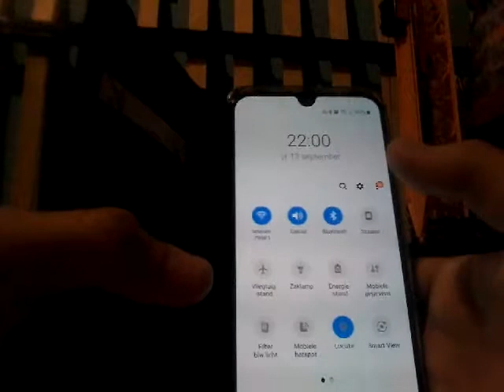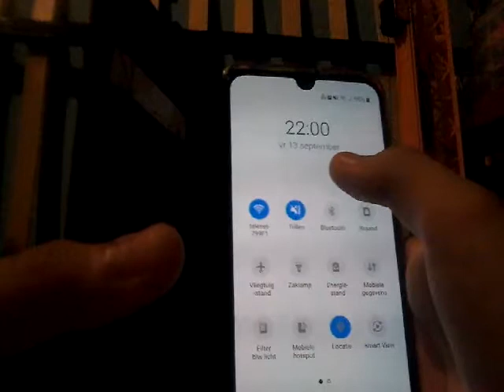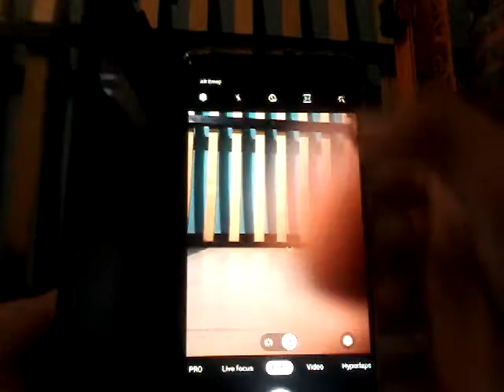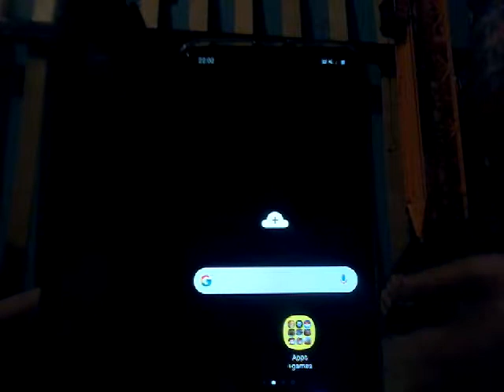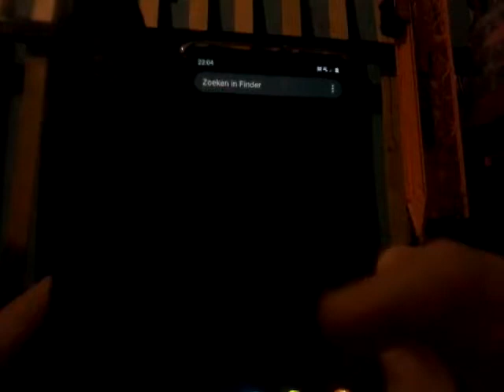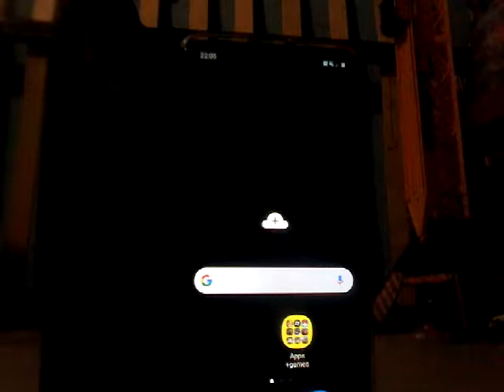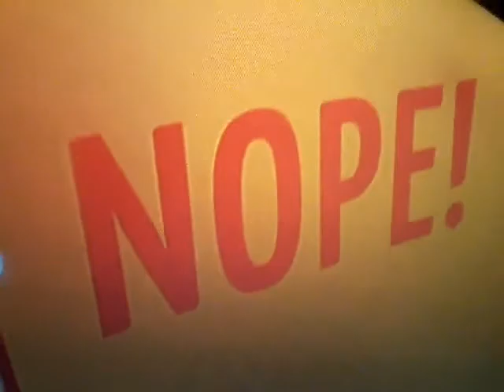Als je je gsm (een jaar langer wil hebben) kijk deze video nu :)